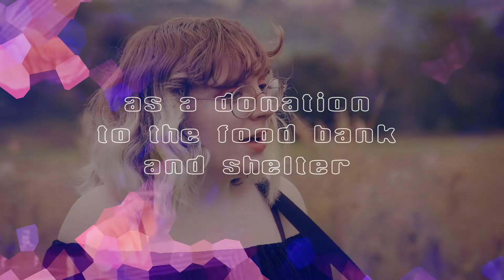Big Belper Giving Gig - 29th Nov 2018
DV on Demand bring you the Big Giving Gig, with musicians, Simply Mel, Phil Doleman, Sue Macfarlane and Emzae at the Lion Hotel, Belper, on Thursday 29th November 2018. The gig  is supporting the Belper Food Bank and the Belper Shelter and the entry fee will be food for the Food Bank (i.e. tinned sponge puddings, tinned meat pies, UHT milk, tinned mild curry, tinned chilli con carne and shampoo) or warm clothing for the shelter (i.e. hats, scarves & gloves, fleeces & jackets, single bedding & blankets) Gareth Greenwood is interviewed here from Hope for Belper who run the Belper Food Bank.